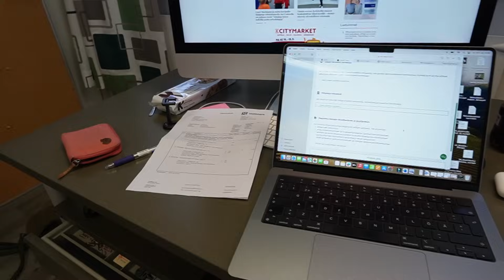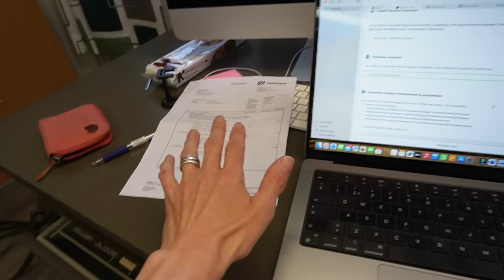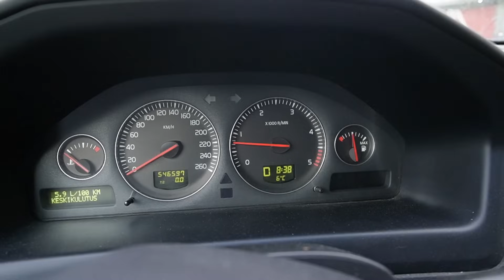Yrittävän äidin päivistä taas hei 👋🏻 | Syyskuun 19.-21. 🍂🦔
Tervetuloa katsomaan uutta videota 🤗Eloa töiden välissä ja niihin valmistautimista + luen kommentteja. 🤓